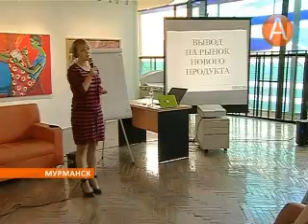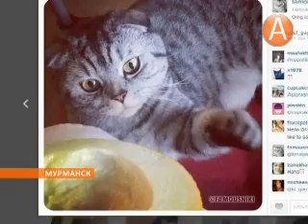News Day 2508 Virta 138100